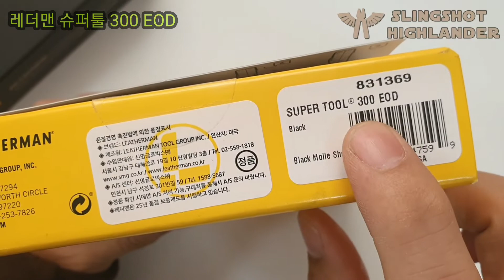폭발물 처리 멀티툴 레더맨 슈퍼툴 300 EOD LEATHERMAN SUPERTOOL 300 EOD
썸네일 비즈하우스 미리캔버스
동영상 VLLO
인트로&엔딩 비디오몬스터